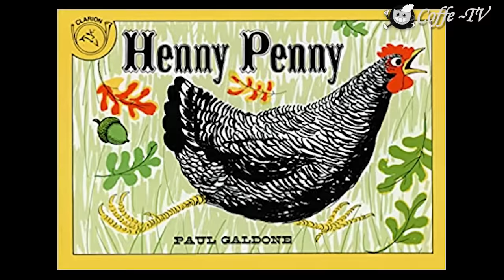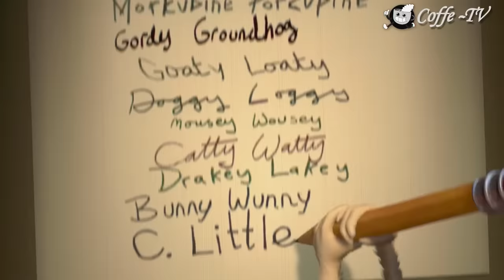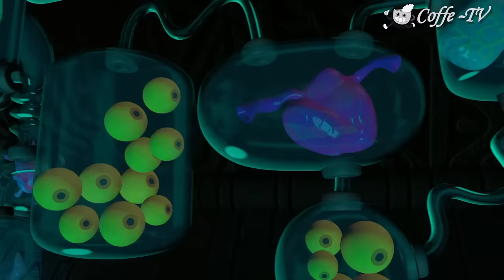Chicken Little | Y El Peor Padre de la Animación (Con Doblaje Argentino) | Coffe TV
Muchas gracias por darle click al video, aca te dejo mis redes y enlaces a donativos, muchas gracias nuevamente 💕